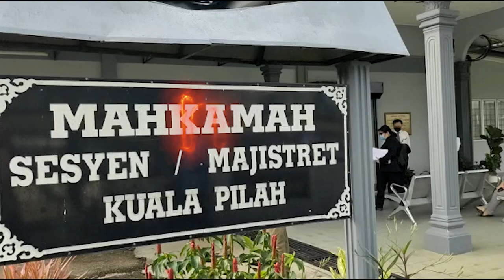Isteri ketiga didakwa serang madu dengan parang